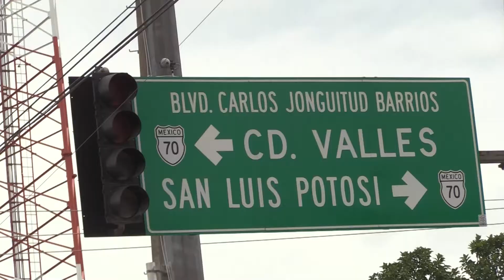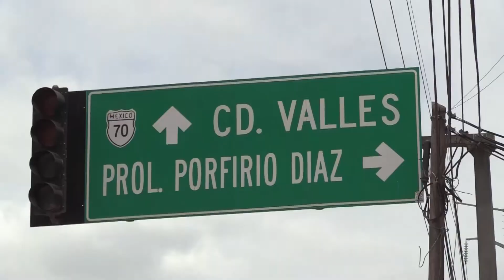Cumple 15 días averiado uno de los pocos semáforos que tiene Rioverde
Cumple 15 días averiado uno de los pocos semáforos que tiene Rioverde || Por viejo, no encuentran las piezas dañadas.